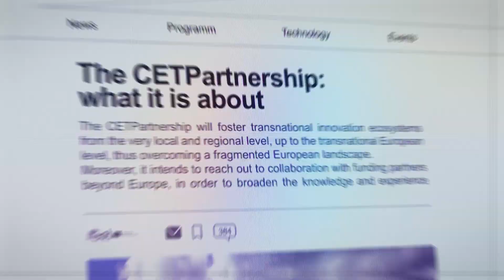Challenge #4: Efficient zero emission Heating and Cooling Solutions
The overarching goals of this initiative are the provision of enhanced and improved heating and cooling technologies and systems for all major parts of Europe by 2030 and to enable 100% climate-neutral heating and cooling by 2050.